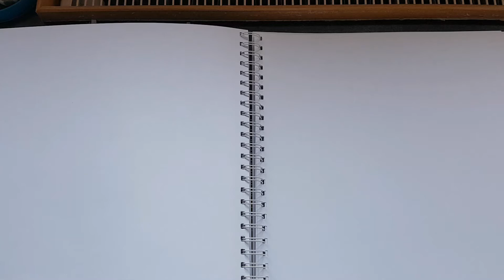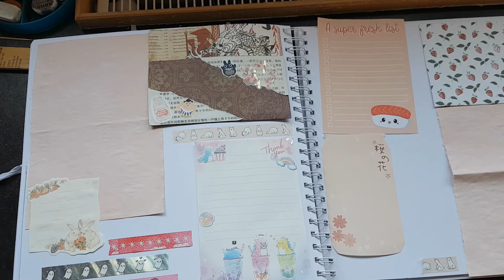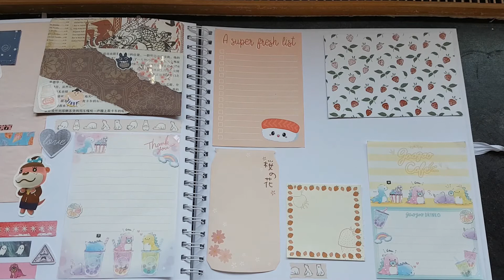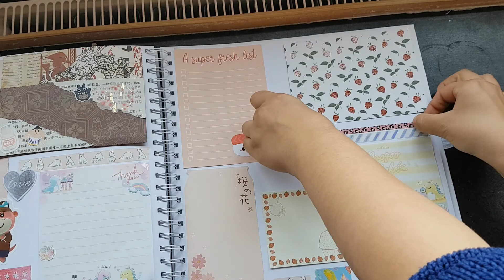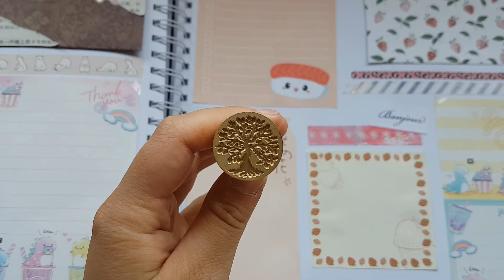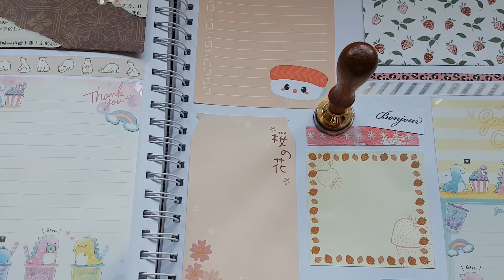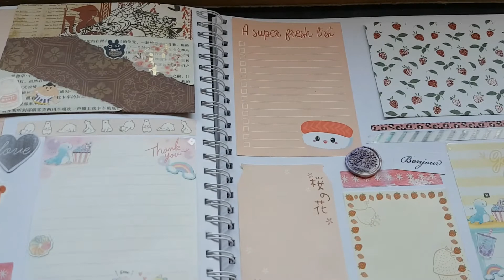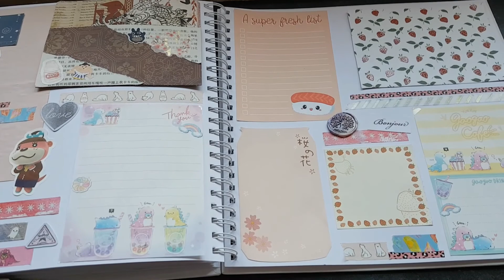Scrapbooking with Pen-pal Goodies part 6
This is another video of me scrapbooking with pen-pal goodies.

I have a new vlog called Megan Jaynes Adventures.